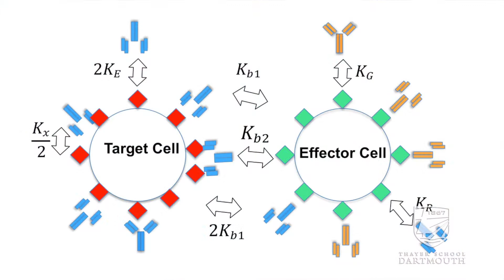Dartmouth PhD Innovation Program: Austin Boesch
Dartmouth engineering student Austin Boesch talks about why he chose the PhD Innovation Program and his research focusing on how antibody variants interact with the immune system with the aim of developing more potent vaccine immunogens and antibody therapies.

Faculty advisor: Margie Ackerman